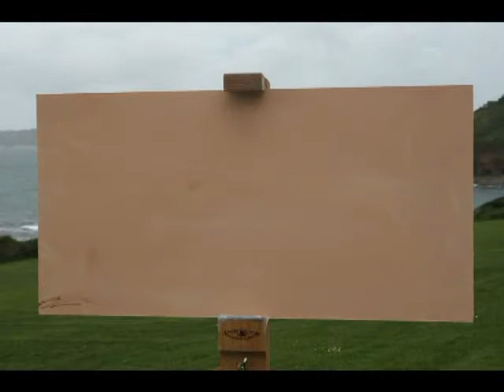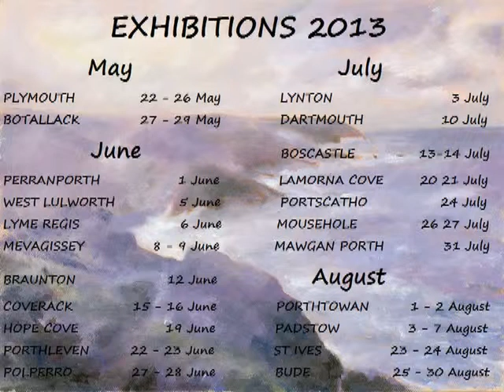Plymouth Breakwater from Bovisand Dave Crocker Coast Path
Plymouth Breakwater from Bovisand  Dave Crocker South West Coast Path